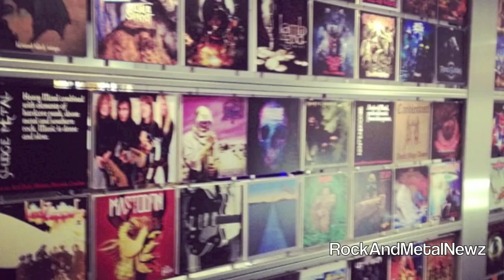GOLDEN GODS 2012 GRAMMY MUSEUM - FIRST INSIDE LOOK! - RAMN EXCLUSIVE!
A grammy museum for the Golden Gods is premiering tomorrow, the day of the golden gods and RockAndMetalNewz has a little sneak preview of inside the museum. You are looking at some picture inside of the museum right now. This museum is opening tomorrow April 11th in Los angeles california usa.